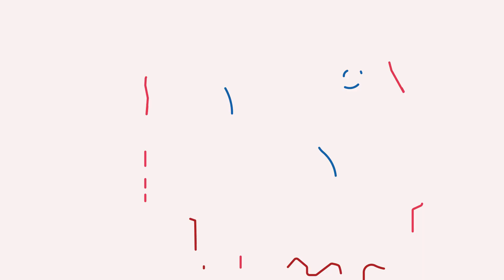Towarzystwa Biznesowe - wielka społeczność networkingowa w Polsce i zagranicą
Towarzystwa Biznesowe to networking na najwyższym poziomie, szkolenia, konferencje, nowe relacje biznesowe oraz miłe towarzystwo!

🔴 Wejdź teraz na naszą stronę i kup bilet na najbliższe spotkanie w Twoim mieście!

Zrzeszamy przedsiębiorców, właścicieli i profesjonalistów różnych branż po to, byśmy pomagali sobie nawzajem w biznesie. Oferujemy różne rodzaje spotkań networkingowych, podczas których zdobędziesz doświadczenie, nawiążesz cenne relacje biznesowe i zaprezentujesz swoje usługi.

🔴 Nie zapomnij zapisać się na nasz newsletter!